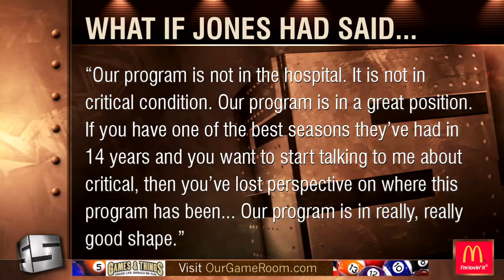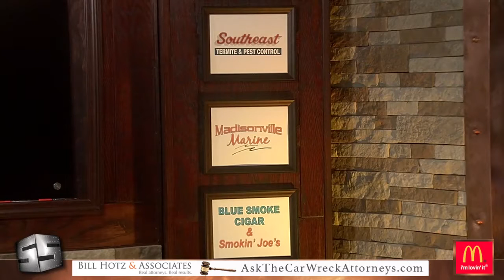3 12 17 Sports Source Segment 7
How would Vols fans have reacted to Butch Jones... had he said what THIS SEC head coach said?